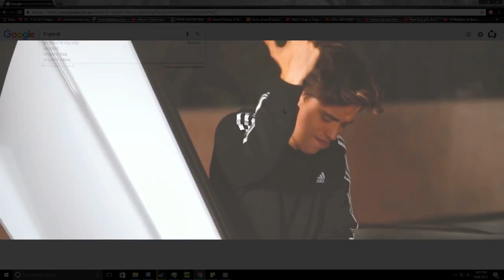"England is my city"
I try to make good content EVERY DAY BRO.
If you don't know about this meme just go check out the hundreds of videos talking about how garbage Jake Paul's new music video is.

feat. The man, the myth, the legend, Nick Crompton.